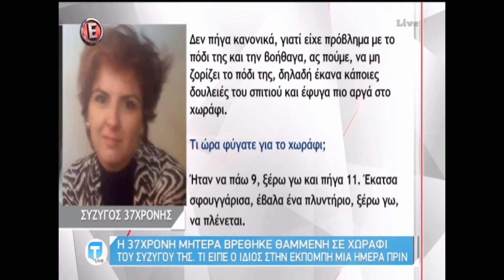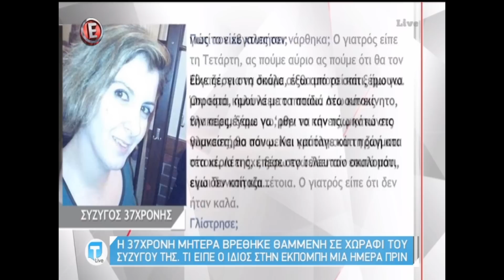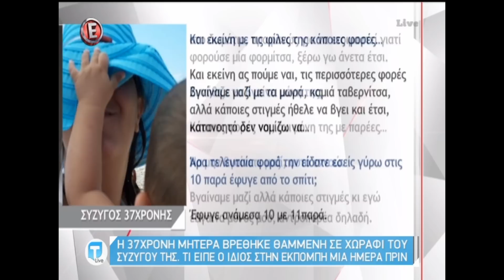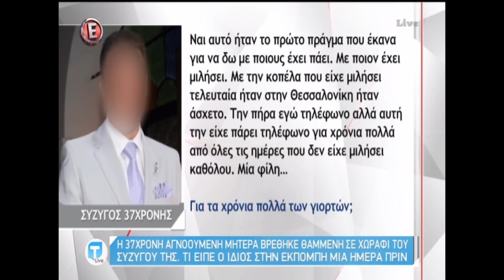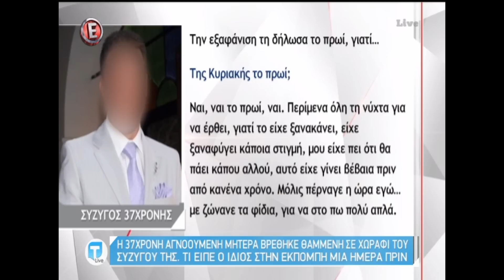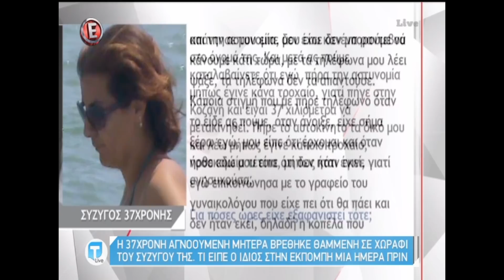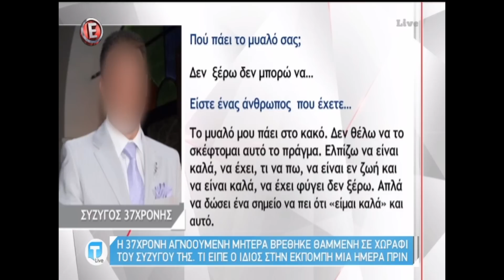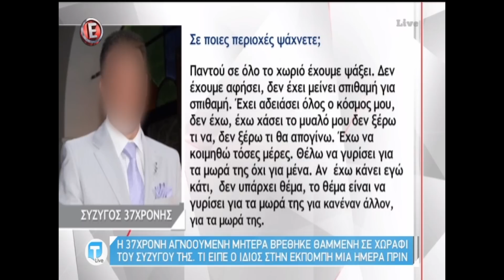Τι έλεγε μια μέρα πριν τη σύλληψη ο σύζυγος της 37χρονης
Έκκληση να επιστρέψει η σύζυγος του έκανε μια μέρα πριν ανακαλυψθεί το πτώμα της στο χωράφι της οικογένειας.